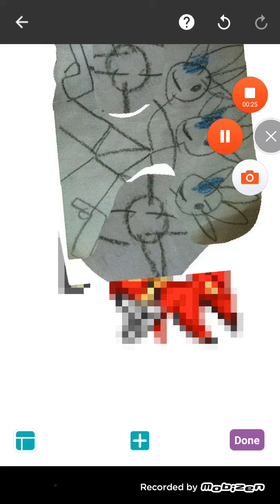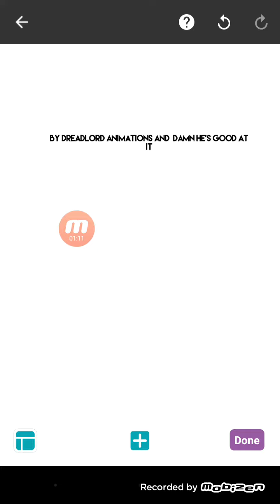For MLG Sonic God 👍